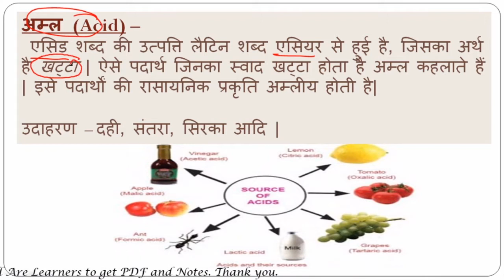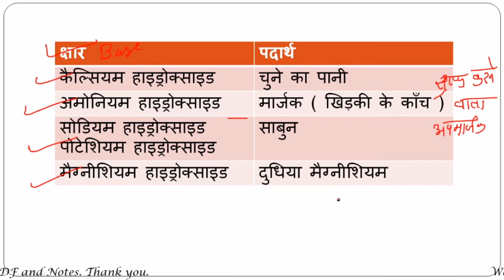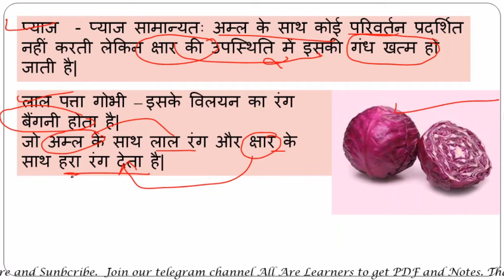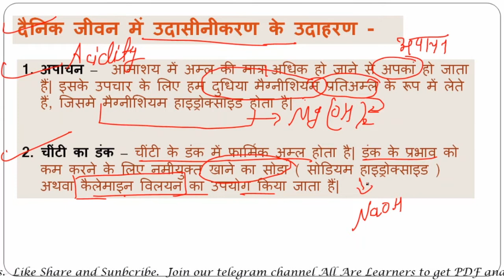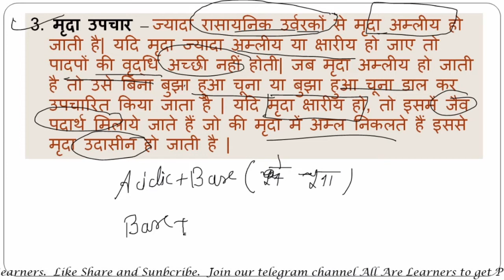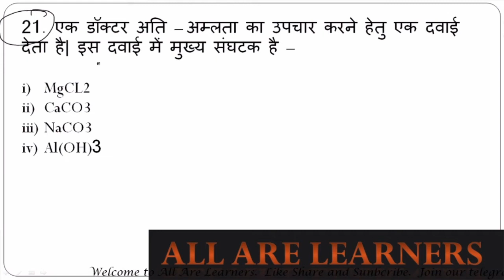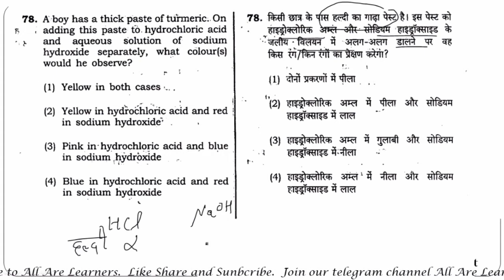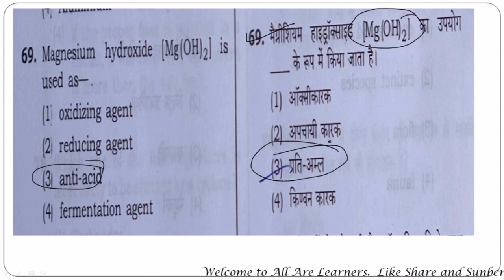Acid and Base || Science for CTET Paper 2 || अम्ल एवं क्षार || विज्ञान CTET Paper 2 के लिए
Acid and Base
Science for CTET Paper 2
अम्ल एवं क्षार
विज्ञान  CTET Paper 2 के लिए
science pedagogy for ctet

हम science की new series start करने जा रहे हैं जिसमे हम topic wise विज्ञान करने वाले हैं | यह इस series का दूसरा भाग है |
science for CTET Paper
Science for TET